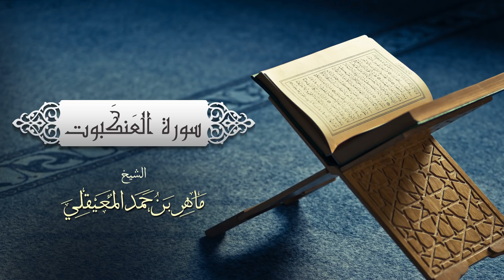الشيخ ماهر المعيقلي سورة العنكبوت النسخة الأصلية Surat Al 'Ankabut Official Audio